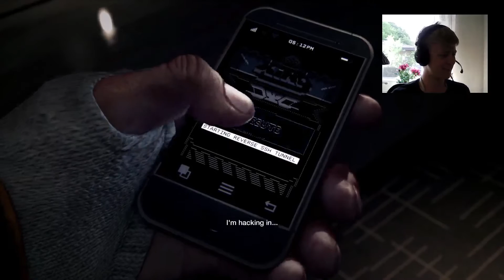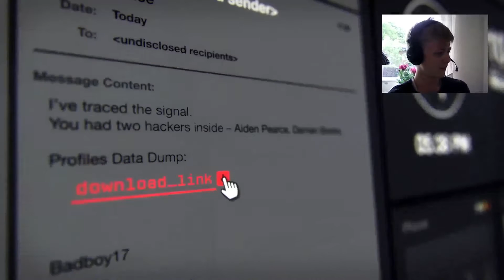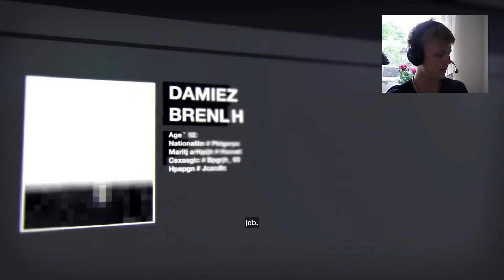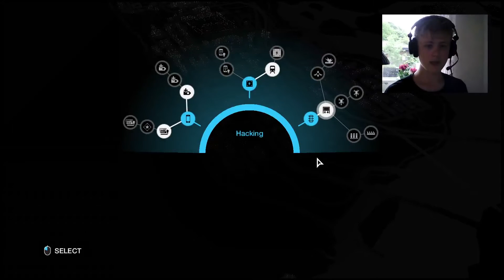[ORIGINAL VIDEO] Let's Play Watch Dogs Part 1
NOTICE! THIS VIDEO IS CREATED UNDER ASSAR03 AND IS NO LONGER SUPPORTED UNDER STONGDAL MEDIA

Watch Dogs is finally here! Welcome to Chicago!